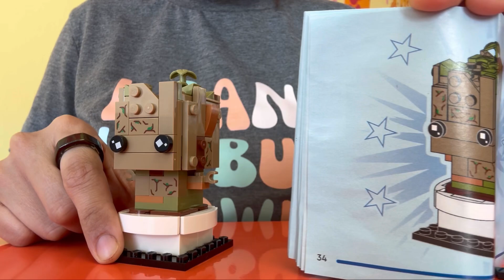Queen Bric | Lego | Brickheadz | Marvel | Potted Groot | Speed Build | 40671 | ASMR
Welcome to Queen Bric | Lego | Brickheadz | Marvel | Potted Groot | Speed Build | 40671 | ASMR video.

This set was built by my wife, Queen Bric! She loves Marvel movies, and Groot is her spirit animal!

🔷Special Valentine's Day LEGO Build for my wife II Lego Brickheadz Bride 40383 & 40384 Set Speed